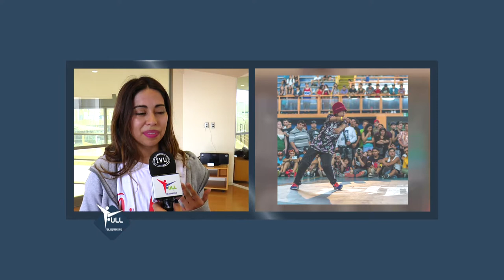13 08 2017 FULL... SAMANTA MEZA, BREAK DANCE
Samantha Meza es una joven que lleva el Break Dance en la sangre. Su pasión por esta actividad es tan grande, que hace un tiempo fue a Nueva York, lugar  donde nació este estilo de baile urbano.